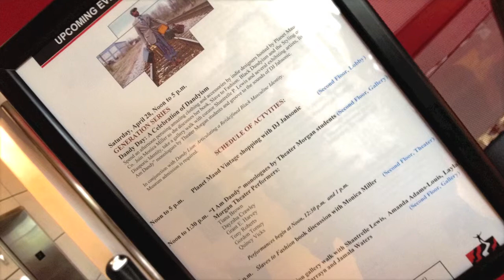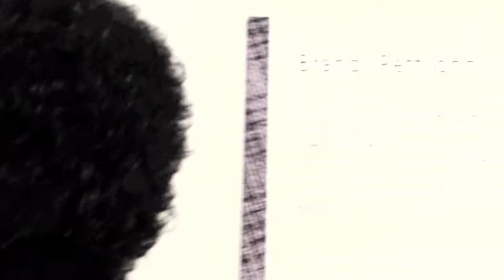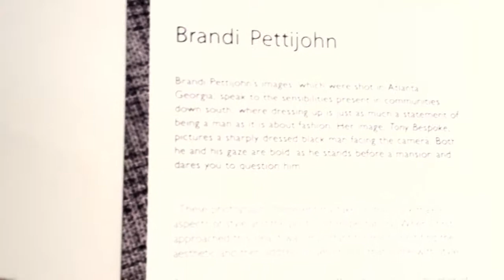Dandy Day at the Reginald F. Lewis Museum in Baltimore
Dandy Lion: Articulating a Re(de)fined Black Masculine Identity, closes May 13, 2012

Emerging photographers and filmmakers present refreshing images of young black men who challenge popular notions of urban black masculinity. Guest curated by Shantrelle P. Lewis, this exhibition defies the negative image of the black male as "thug" and explores contemporary expressions of the Black Dandy, the sophisticated urban gentleman whose swagger embodies African aesthetics, elements of European fashion, and variety of other personal influences.

Parking is available directly across the street at 815 E. Pratt Street, in the Dodge PMI Parking Garage.